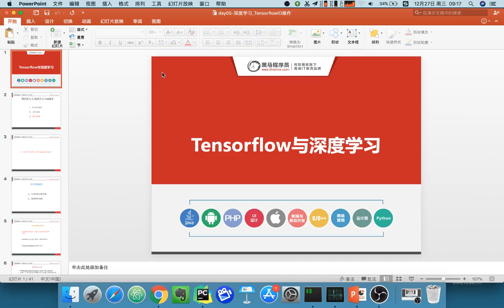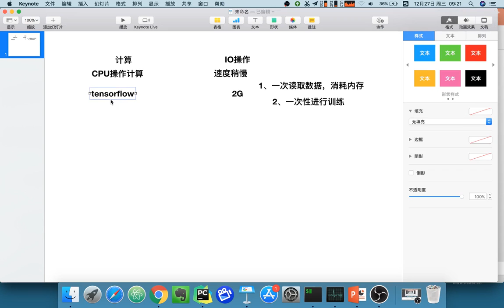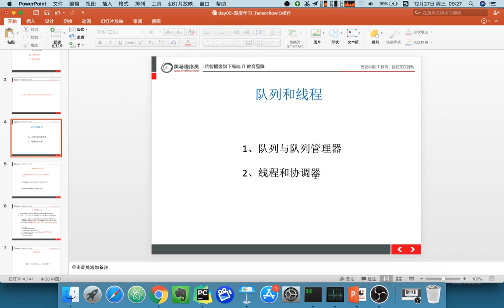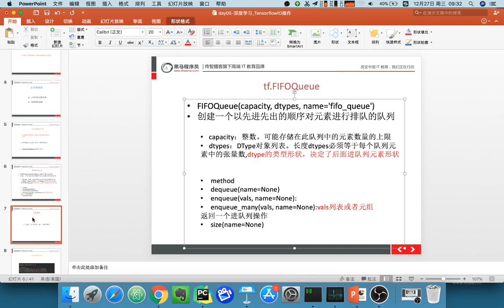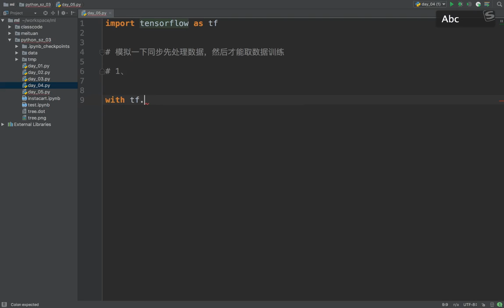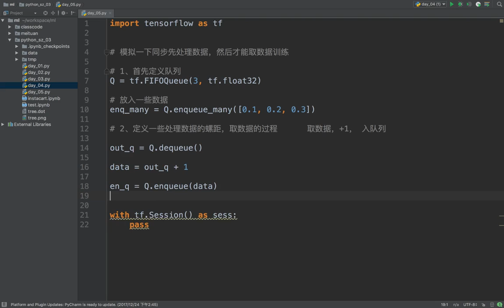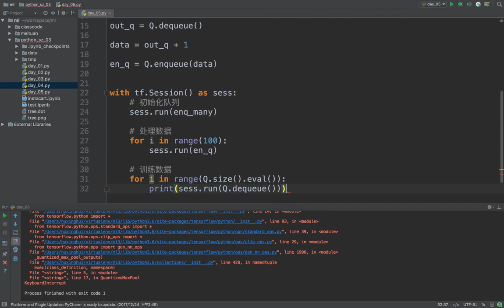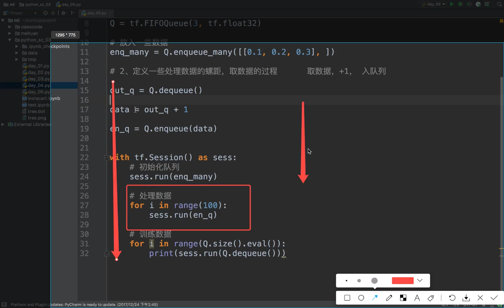23 深度学习丨05 数据读取丨01 tensorflow解决读取数据、实现同步模拟